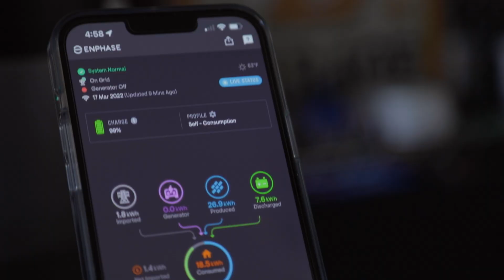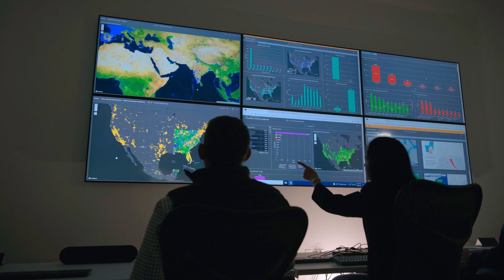Putting Big Data to Work to Optimize Energy Systems